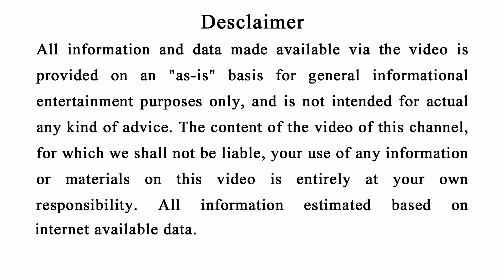୨୦୨୧ ରୁ ୨୦୨୭ ପର୍ଯ୍ୟନ୍ତ ସୁନା ଠାରୁ ବି ଅଧିକ ଚମକିବ ଏହି ରାଶିର ଭାଗ୍ୟ | 2021 Rasifal | trology | Odia Bohu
୨୦୨୧ ରୁ ୨୦୧୨୭ ପର୍ଯ୍ୟନ୍ତ ସୁନା ଠାରୁ ବି ଅଧିକ ଚମକିବ ଏହି ରାଶିର ଭାଗ୍ୟ | Astrology | Odia Bohu

19-ଆଚାର୍ଯ୍ୟ ଚାଣକ୍ୟଙ୍କ ଅନୁସାରେ ଚରିତ୍ରହିନ ନାରୀଙ୍କୁ ଚିହ୍ନିବେ କିପରି ଜାଣନ୍ତୁ ??